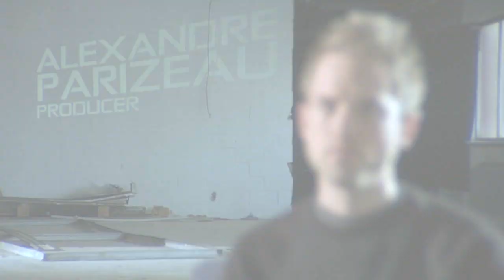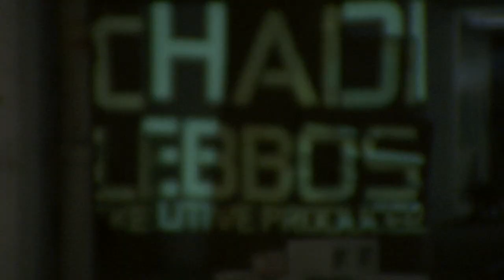Tom Clancy's Splinter Cell Conviction - Behind the Scenes: Redefining Splinter Cell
Preorder available: